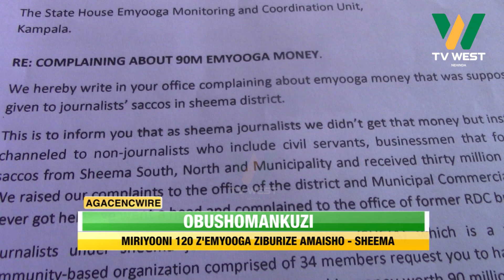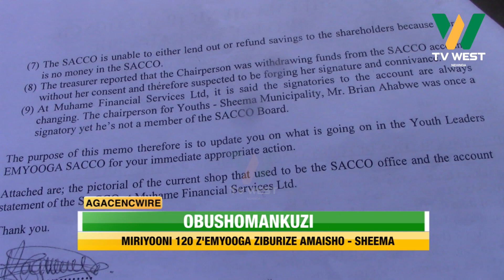AGACENCWIRE: Obushomankuzi, miriyooni 120 z'emyooga ziburize amaisho.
Sheema:

Obushomankuzi, miriyooni 120 z'emyooga ziburize amaisho.